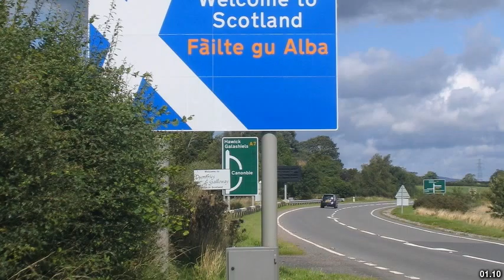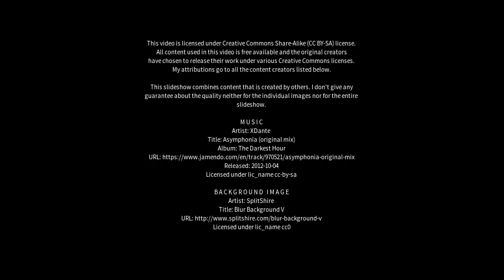Best places to visit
Best places to visit - Cornhill on Tweed (United Kingdom) Best places to visit - Slideshows from all over the world - City trips, nature pictures, etc.